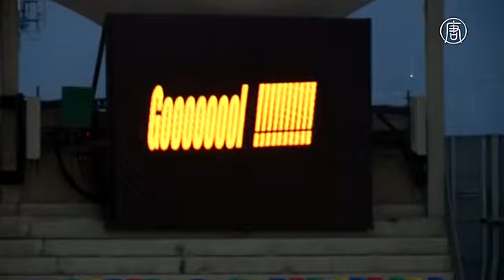В Чили прошёл 120-часовой футбольный матч (новости)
В Чили прошёл 120-часовой футбольный матч. Сразу два рекорда установили чилийские футболисты: профессионалы и любители. Они провели самый массовый и самый продолжительный футбольный матч. В нём приняло участие 2375 человек. Продолжалась игра 120 часов.

[Гильермо Марипан, участник мероприятия]:
«Надеюсь, этот рекорд надолго войдёт в историю. Рад возможности участвовать в этом».

Каждый игрок оставался на поле не менее трёх часов. В ходе игры футболисты-любители имели возможность сыграть с профессионалами. В общей сложности бесплатная регистрация была доступна для 3800 участников.

Один из рекордов официально подтвердила Книга Гиннесса.

[Эвелин Каррера, судья от Книги рекордов Гиннесса]:
«Поздравляю с самым массовым футбольным матчем, в котором сыграло 2375 игроков. Вы стали новыми рекордсменами Книги Гиннесса! Поздравляю! Добро пожаловать в семью. Вы официально удивительные!»

Второй рекорд представители Книги Гиннесса не подтвердили. По каким причинам - пока не известно.

Однако организаторы говорят, что рады даже несмотря на то, что на международном уровне достижение не признали.

[Габриела Коэн, представительница компании-организатора]:
«Мы неимоверно счастливы, что установили этот рекорд. Мы превзошли предыдущий рекорд в 105 часов. На самом деле мы играли 120 часов».

Предыдущий рекорд по самому продолжительному матчу был установлен в Шотландии в прошлом году.